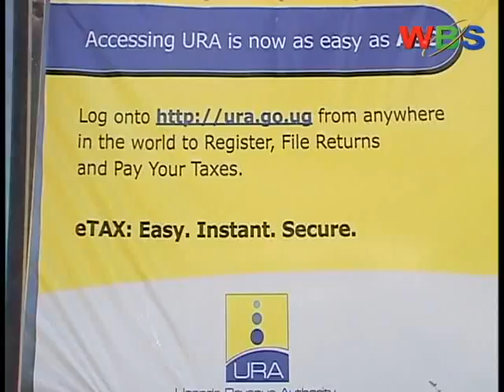URA releases information on its performance in January 2013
The Uganda revenue authority has met its targets for the first time in 9 months therefore it is expected that civil servants will be paid on time unlike in the past and stalled projects completed. URA says it has seen a growth in the tax revenue in January 2013 compared to January 2012 both in the domestic and international trade taxes where by the domestic trade taxes increased by 39.58% and the international trade increased by 3.03%.
According to URA, the increase in both domestic and international trade taxes are mainly due to the reduction in government subsidies in electricity transmission and the international trade taxes which were influenced by the deficits in petroleum duty;